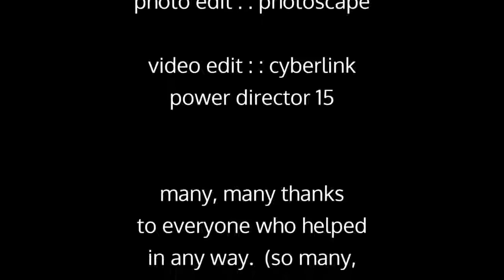Natural environs 2017 part 3, ch. 5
Nature photos and grand piano.